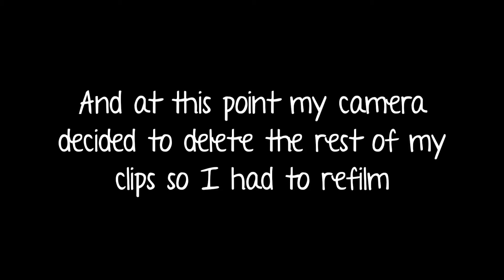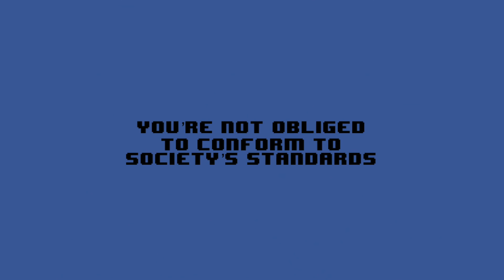I'm related to the president? (Mackenzie)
This party's just getting started! Tune in next week to hang out with me again (if you dare). Keep it sassy.
-Mackenzie